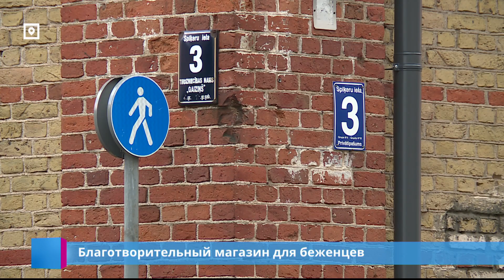Благотворительный магазин для беженцев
Теплая одежда для беженцев с Украины. Сегодня в Риге открылся бесплатный магазин. Здесь беженцы могут бесплатно получить верхнюю одежду, тёплые свитера, шарфы, шапки перчатки и обувь. В свою очередь жители Латвии здесь могут оставить ненужную одежду, но в хорошем состоянии. На открытии благотворительного магазина побывала Виктория Пушкеле-Отто.